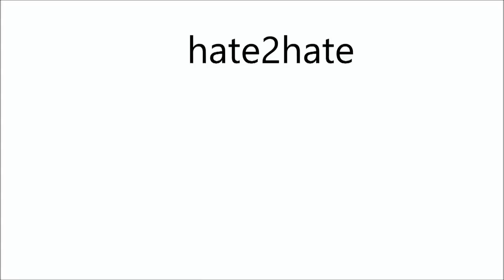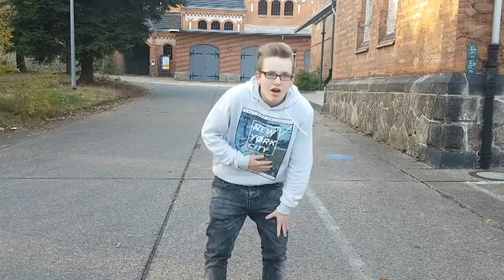h2h Call of Tuty UT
Die Clips sind das Ergebnis des Hate2hate-Videoworkshops gegen Rassismus und Hass im Netz.